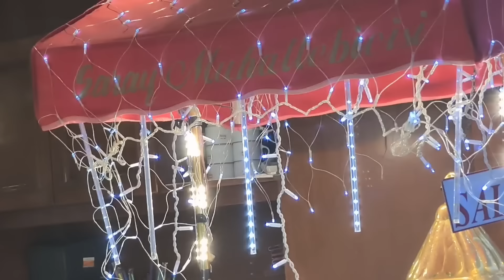يوم الويكاند مع زوجي🇹🇷/لوك خفيف🤩/لي عولنا عليه ماصدقش😓/مشترياتي/تسوق/أجواء ومحلات كيوت😍